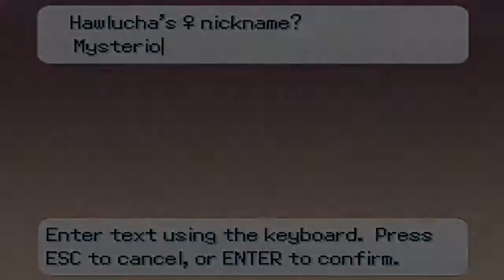CHANTAGE A L'HOPITAL ! Pokémon Insurgence Nuzlocke #16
Seizième partie de Nuzlocke Challenge sur Pokémon Insurgence et au programme : arrivée à Sonata City où nous allons tenter d'obtenir notre quatrième badge de l'aventure , mais la Championne et son Méga-Pokémon inédit va essayer de nous en empêcher ! Suite à ça nous nous dirigeons vers l'hôpital de la ville où des ennuis nous attendent...